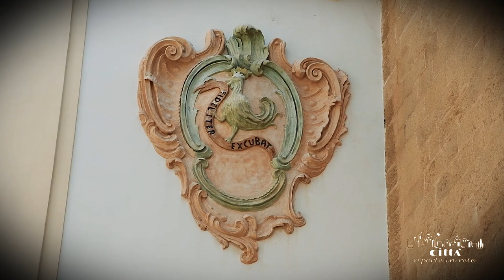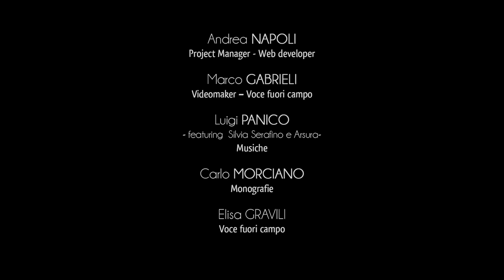Ville de Gallipoli - Centre Historique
Le centre historique de Gallipoli est situé dans le caractéristique îlot, à quelques dizaines de mètres de la terre ferme.
Tout autour de la ville se dressent les anciens remparts, caractérisés par des éléments architecturaux défensifs comme tours et bastions réalisés principalement à l’époque moderne.
En traversant via De Pace, on pénètre au cœur du centre historique où s’élève la Co-cathédrale de Sant’Agata, monument représentatif de la dévotion religieuse des habitants de Gallipoli.